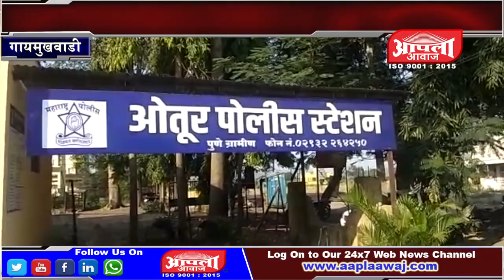कल्याण-नगर महामार्गावर भीषण अपघात | अपघातात दोन जण गंभीर जखमी